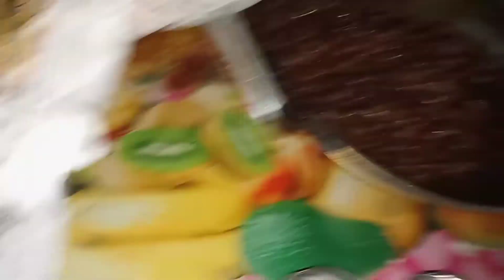নবমীর দিনে বাচ্চা মেয়েদের মা দুর্গা রূপে পুজো করলাম। অনেক দিনের ইচ্ছা পূরণ হলো🙏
আমি স্বপ্না তোমাদের ঘরের মেয়ে। আমি আমার প্রতিদিনের নিত্য কাজকর্ম তোমাদের সঙ্গে শেয়ার করে থাকি। নবমীর দিন বাচ্চা মেয়েদের মা দুর্গা রূপে পুজো করলাম। অনেক দিনের ইচ্ছা পূরণ হলো।